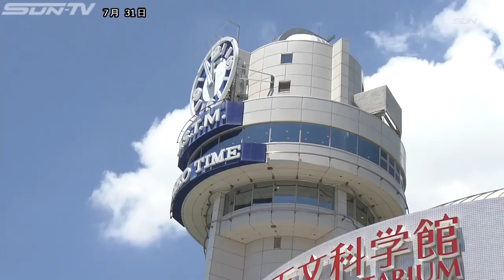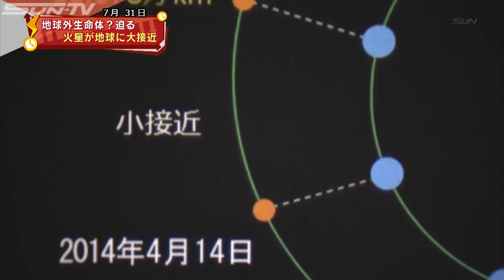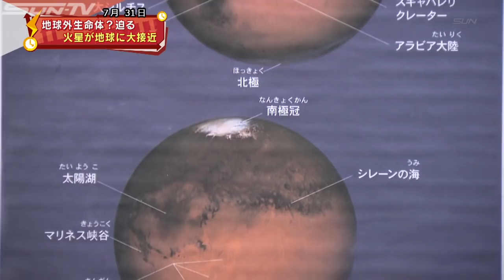地球外生命体？迫る 火星が地球に大接近/兵庫県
地球外生命体の存在が期待される火星が31日地球に大接近するということで、兵庫県の明石公園では午後7時半から観察会が開かれることになっています。 31日夜観察会を企画している明石市立天文科学館で、火星の大接近について伺いました。

「火星は大変地球によく似た惑星で大きさは半分ほど、大気もあり四季のある星です。今回は5759万キロほどと、1番遠ざかった4億キロから比べると7分の1くらい近い状態です。遠い空にある普通の星の1つですが、今は夜中の空に輝く1番明るい星というくらいはっきり見えます」。
（明石市立天文科学館　井上毅館長）

31日夜の大接近のイメージをお見せしましょう。 これは24日に撮影したものです。 火星の特徴である地表の赤さもよく見ることができます。 これが今夜はもっと明るく見ることができるんです。

そしてこちらは、31日の午前1時前の写真です。 明るさも増して火星の模様もよりはっきり分かります。 そして気になるのが、この火星に地球外生命体は果たして存在するのかどうか。

「実は今はいるんじゃないかという方に振れていて、例えば有機物が発見されたり南極の氷の下に湖があったりとか、昔生命が誕生していて今でもどこかに潜んでいる可能性もあると思います。火星の世界に思いをはせるのも楽しいと思います」。

火星には現在NASAが探査機を送っていて、およそ8カ月をかけて秋頃に到着する予定です。 地球以外に生命は存在するのか。 そんなことを考えながら、火星の大接近を楽しんでみてはいかがでしょうか。 ちなみに次回の大接近は、17年後の2035年だということです。